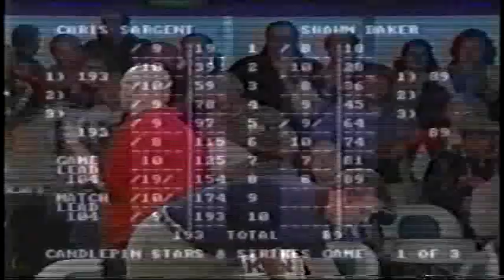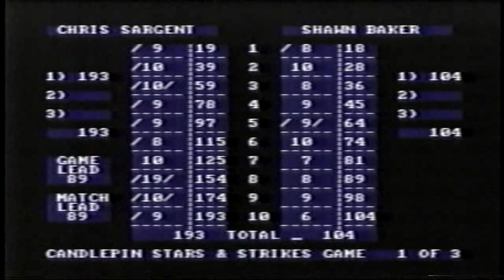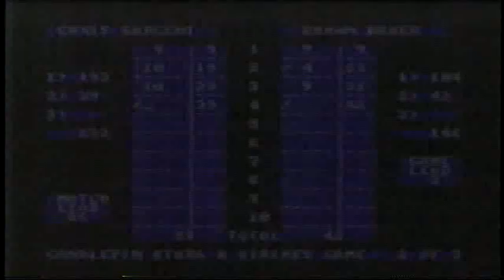Candlepin Stars and Strikes: Sargent vs. Baker (2/5)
Part 2 of WNDS' Candlepin Stars & Strikes - Chris Sargent vs. Shawn Baker competing for a berth in the 2005 Tournament of Champions. One of these big guns would clean house and advance by a staggering amount of pins, nearly demolishing the legendary 500 series posted by Paul Berger 13 years prior.